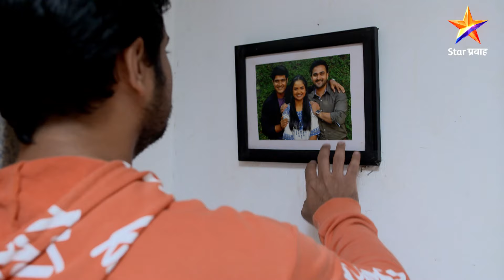Aai Kuthe Kay Karte | आई कुठे काय करते | Full Episode 732|अरुंधतीने ईशाला दिली खंबीर साथ !